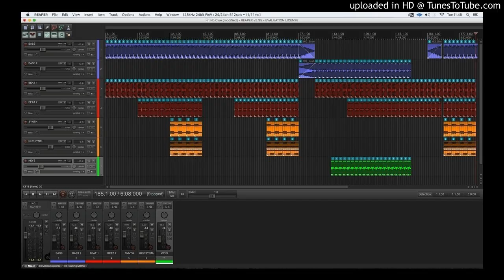No Clue 14.03.17